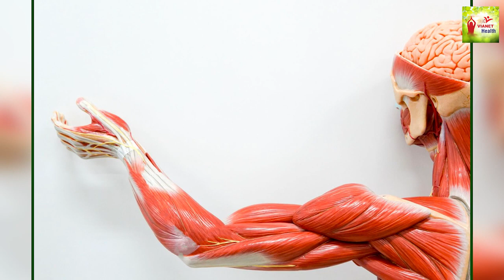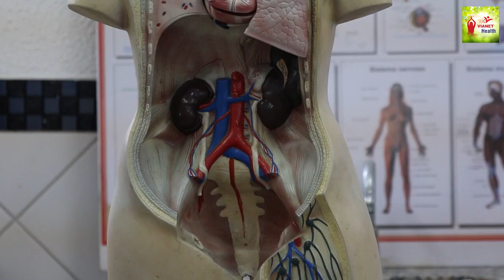High Blood Pressure को कम करने के लिए क्या खाएं | Low Sodium Food | Blood Pressure Control Tips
Blood Pressure Kam Kaise Kare, Low Sodium Diet, Bp Low Kyu Hota Hai